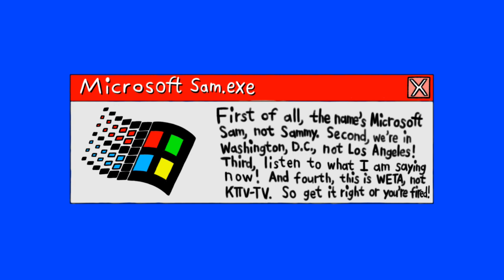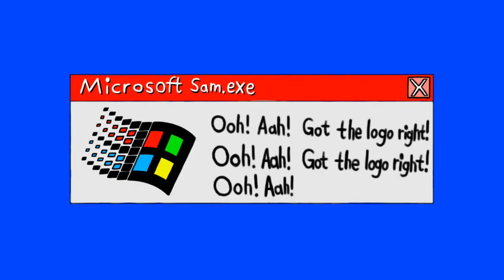[#2177] WETA Logo Bloopers Shorts | Short #5 | Fox Affiliates [Request]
Short Subject Summary: Sam and the Gang encounter names of Fox TV stations. They also get the WETA logo right in the end.